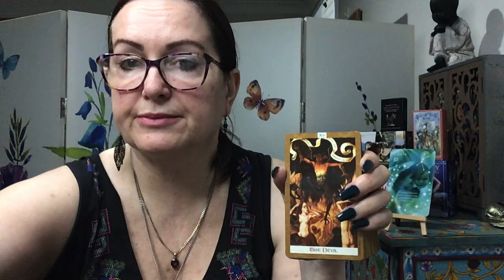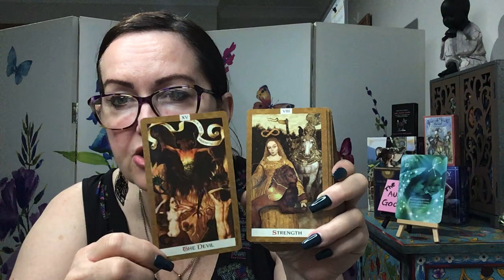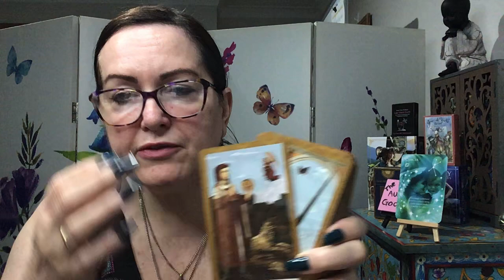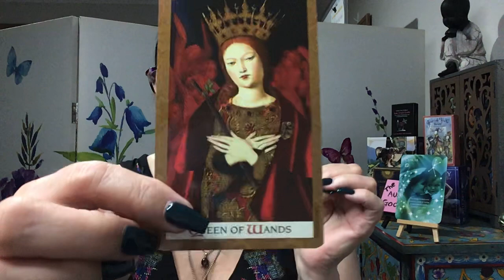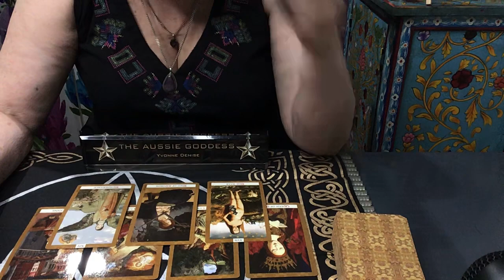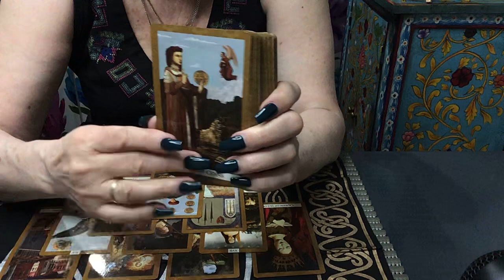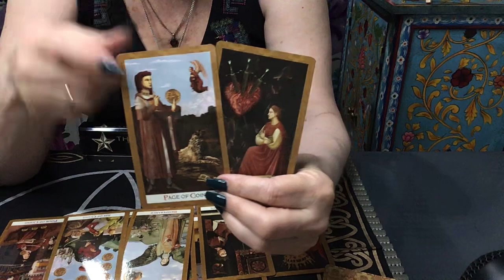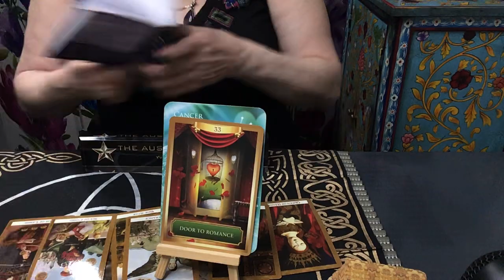Cancer Weekly Reading - Healing Past Wounds